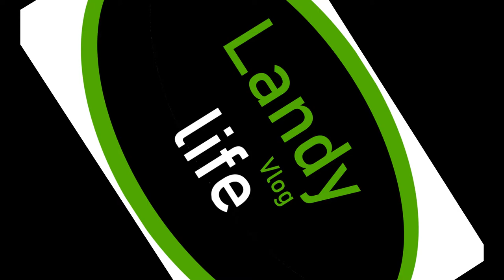Vlog #25 - Landy Life, First Trip Completed.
Hi Everyone,
My first Landy Life trip is over it was great fun but the weather was appalling rained everyday. The worst weather in KwaZulu-Natal for a long time, I was thanked for brining the rain with me!. I did record some footage for you so you can decide if you would like to do the same rides.

Please look out for my series Landy Life Riding Around Africa videos.

Happy Cycling.